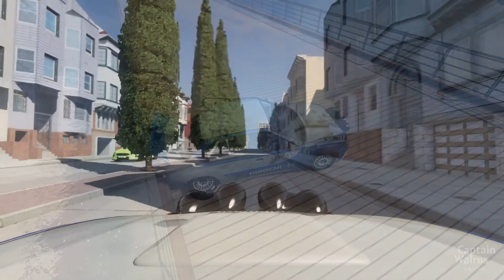Something Went Wrong #5 | BeamNG Drive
Hi everyone, today a fifth "Something Went Wrong" video lands on the channel. The video also lands on Steam.